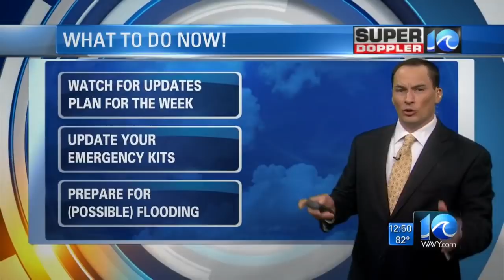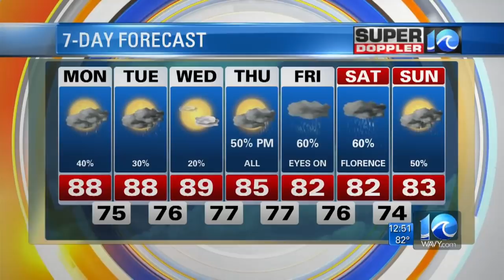Super Doppler 10 Midday Update (Tracking Florence)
Jeremy Wheeler looks at latest forecast models for Hurricane Florence, which quickly strengthened to a Category 4 storm.